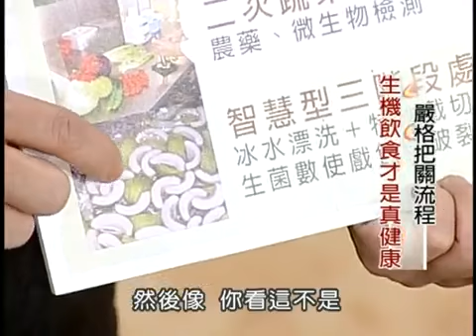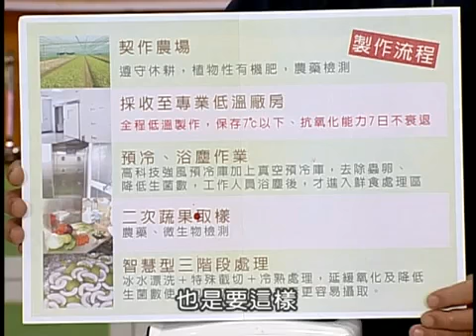破壁全營養-精力蔬果汁(一)